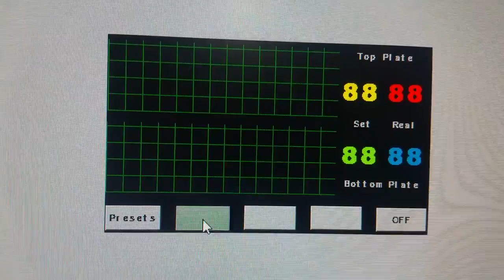Touchpanel Simulation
Of things to come. We many things on the hoirzon!